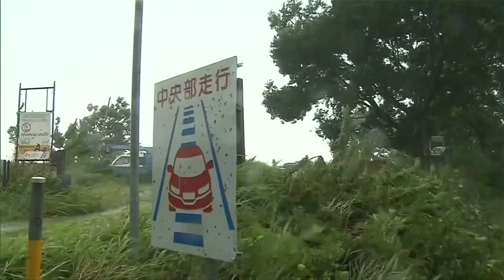Warnung vor Tropensturm: Behörden in Japan rufen zu Evakuierungen auf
In Japan zieht ein Tropensturm über den Westen des Landes und sorgt für Unterbrechungen im Reiseverkehr. Mehr als 400.000 Menschen wurde empfohlen sich in Sicherheit zu bringen.